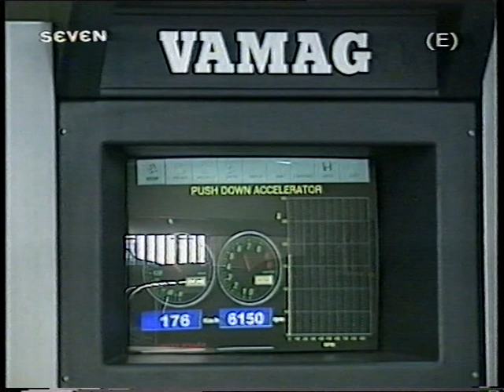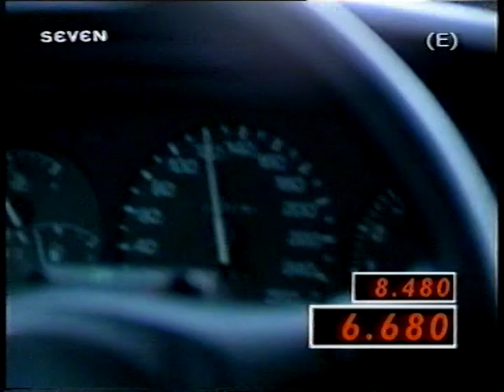Super Tuning - Toyota Celica Fifth generation (T180) 320hp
Toyota Celica Fifth generation (T180) 320hp στην πίστα καρτ των αφιδνών από τον Κώστα Πατσουρέα.